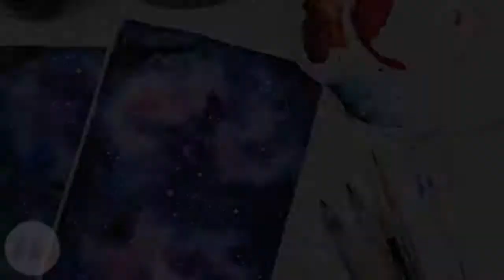Galaxie malen MODERNES AQUARELL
Aquarell

Galaxie malen

Pinsel
Glas mit Wasser
Weiße Deckfarbe
Alte Zahnbürste
Abklebeband oder Tesafilm
Aquarellpapier
Mischpalette